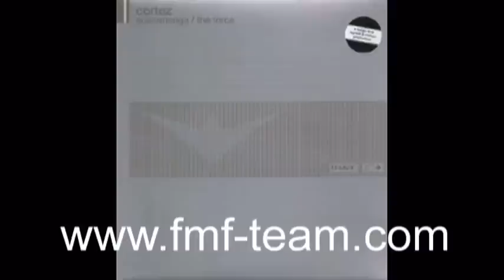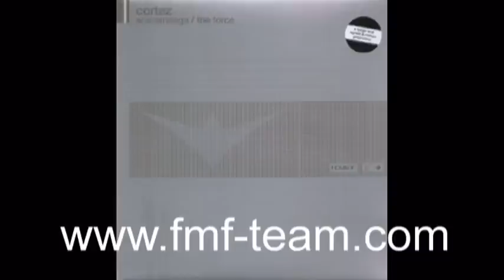Cortez - Scaramanga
Cortez-Scaramanga__The_Force-Promo_Vinyl-2003-TGX
Classic trance FTW!
Cortez - Scaramanga / The Force
Genre: Electronic
Style: Trance, Hard Trance
Year: 2003